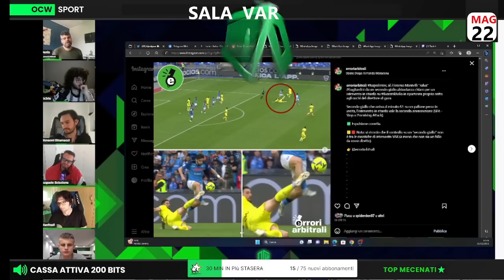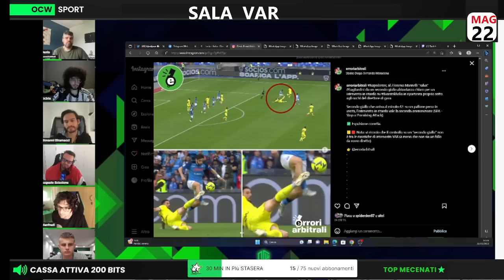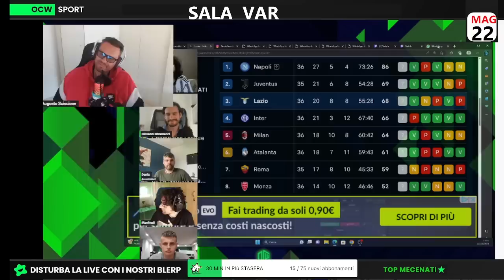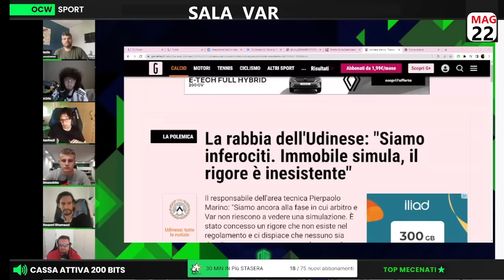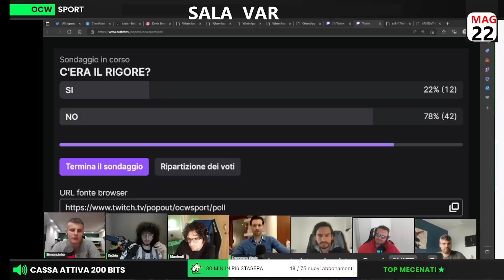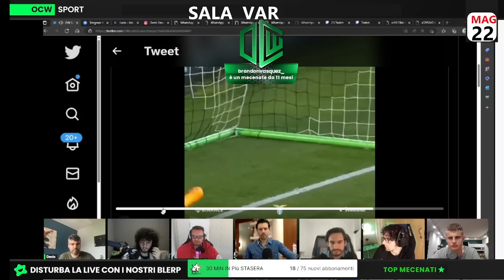Manfredi: ''SCELTE INSENSATE e SBAGLI CLAMOROSI della VAR! ASSURDO!''